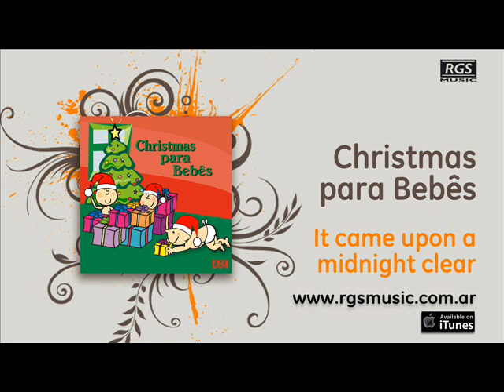Christmas para Bebês - It came upon a midnight clear